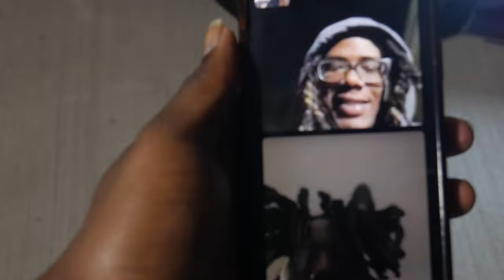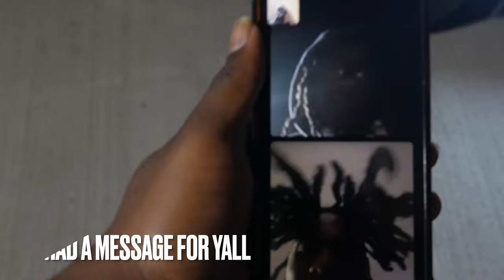ANDERSON COMPOSITES CARBON FIBER HOOD ON MY 2021 CAMARO 1LE